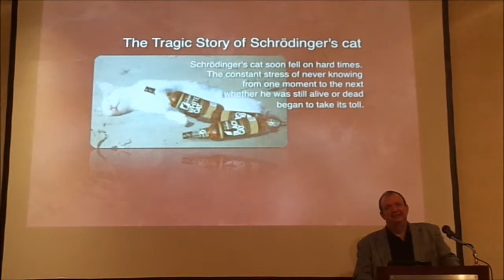Document Your Life | February 2013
I'm participating in a project called Document Your Life.  I'll be posting videos likes this every month for the year, documenting little parts of that month.  I did a lot this month, but did not film as much as I wished to.  Next month I will dominate!

Music (used with permission):
All the Whales in the World by Ryan Doyle